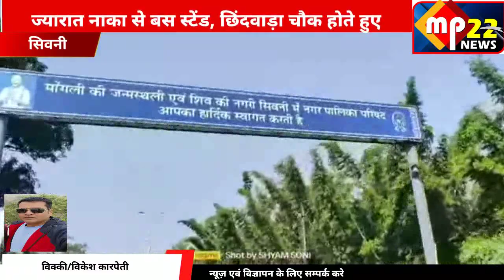सिवनी : मॉडल रोड के पुनर्निर्माण हेतु 16 अतिक्रमणकारियों को नोटिस जारी